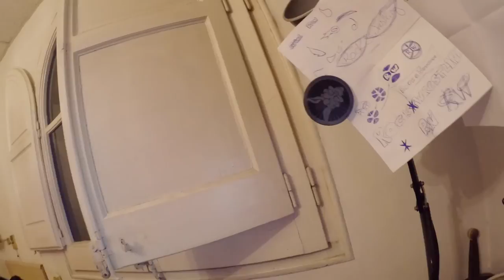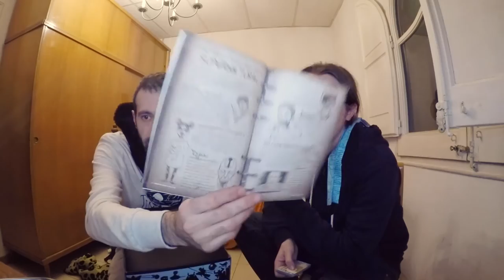Unboxing Nerd Block Febrero 2017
Unboxing de la Nerd Block de febrero 2017 con @javierloba